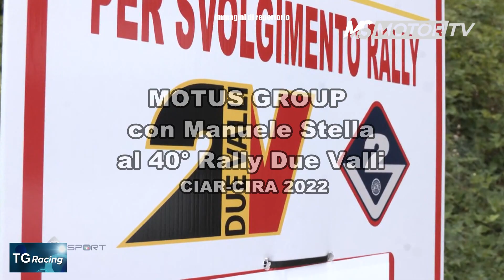TG Racing, 32^ 22 - Motus-G al Rally 2 Valli 2022 - MSmotorTV can229 Sky e 55 Tivusat 07ott22 h21,15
2^ gara su asfalto di Manuele Stella, pilota veneto più avvezzo alla terra, ma desideroso di esser completo, oltre ad essere gara sulle strade di casa.